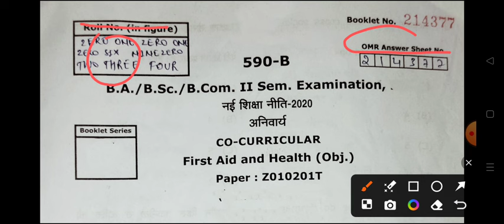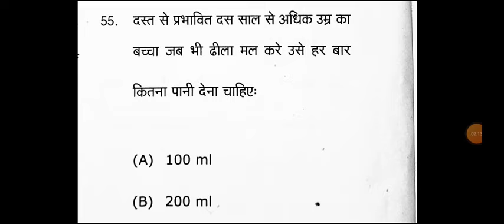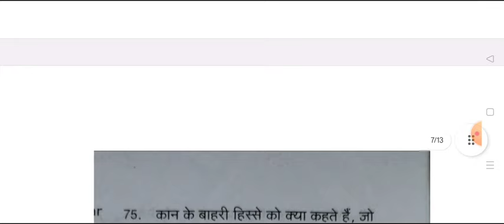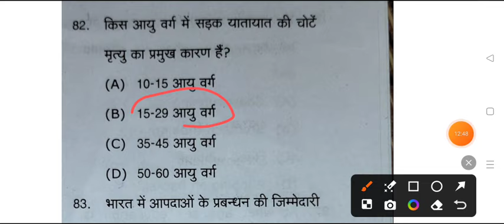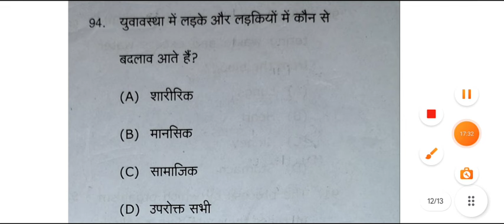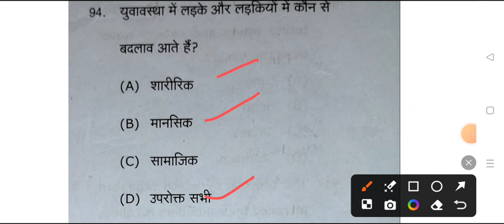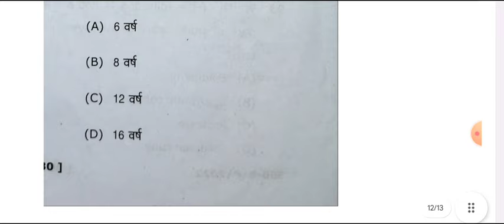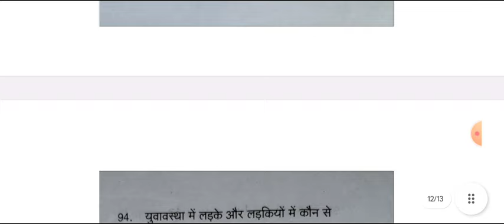First Aid & Health Model Paper 2024 | ba bsc 2nd semester co-curricular important question mjpru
Hello

bundelkhand universtiy jhansi

first aid and health model paper 2024 kashi vidyapith university
ba 2nd semester first aid question 2024 kashi university
first aid and health ba 1st year 2024 mahatma gandhi kashi vidyapith
first aid & heath ba 1st year question 2024 bu
1st aid and health question answers 2024
first aid and health model paper rohilkhand university
1st aid and heath important questions answers avadh university
first aid and health important question pdf kashi vidyapith university
first aid and health ba 2nd semester 2024 kashi vidyapith university
fast aid and health b.com 2nd semester question paper 2024 rmlau
first aid and health co-curricular solved paper 2024 mjpru
rohilkhand university first aid and health model paper 2024
most important question of first aid and health mahatma gandhi university
firt aid and health exam 2024 mahatma gandhi varanasi university
avadh university first aid and health question answers pdf 2024
first aid and health most important question for kashi university
csjmu university first aid nd health importnat questions
kanpur university first aid and health exam 2024
fast aid and health exam 202 msdsu
first aid & health important question answers pdf 2024 mgkvu
praygraj university first aid health exam 2024 mgkvu
fast aid health question answer b.a 2nd semester mgkvu university
first aid and health question answers ba 2nd semester ayodhya university
faizabad university first aid and health model paper 2024
ram manohar lohia university first aid question paper 2024
b.sc 2nd semester first aid and health exam 2024 varanasi university
b.a 2nd semester first aid and health important question avadh university
first aid and health b.com 2nd semester queston pdf rmlau
first aid and health B.A 2nd semester question answers pdf
first aid and health exam important question pdf  ayodhya university
 ba 2nd semester first aid and health question paper ram manohar lohiya
first aid and health top 100 mcq question pdf 2024 awadh university